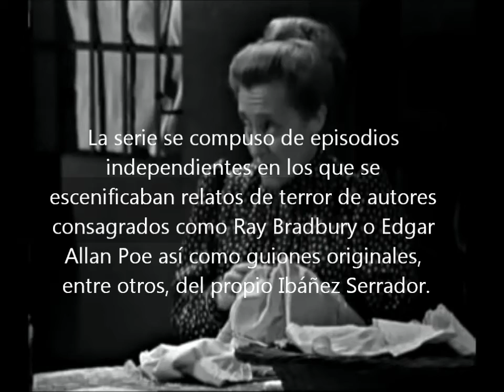1966 1982 Historias para no dormir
Historias para no dormir fue una serie de televisión española, dirigida por Narciso Ibáñez Serrador y emitida a partir de 1966 por Televisión española.